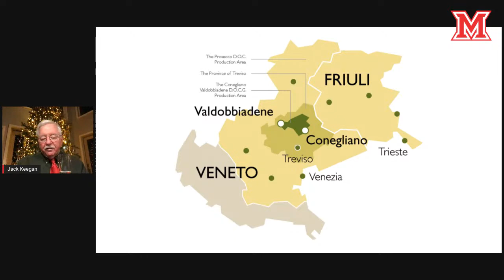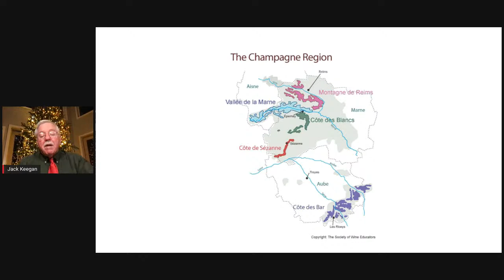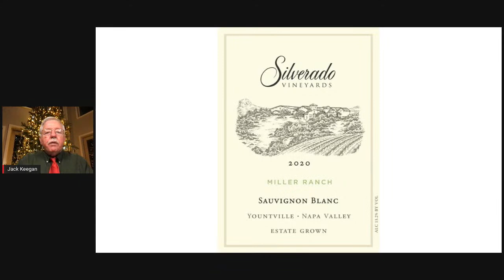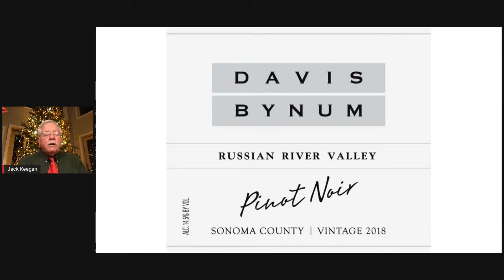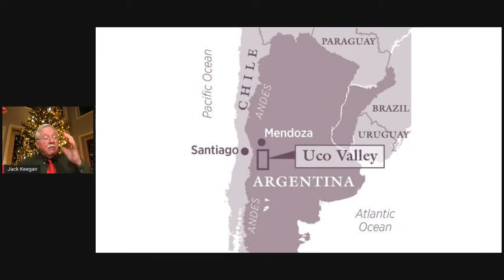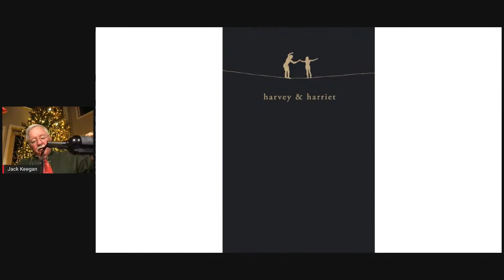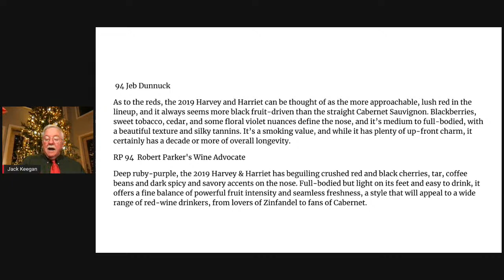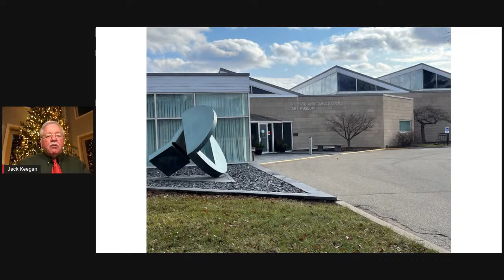Miami Presents: Virtual Wine Tasting with Jack Keegan Holiday Edition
Celebrate the holiday season by participating in a Virtual Wine Tasting with Jack Keegan. Join the Miami University Alumni Association on Friday, Dec. 16 at 7:00 p.m. as we taste another wonderful selection of wines! Jack will discuss winemaking, and different origins, and taste the selected wines.

Jack is still working on curating the perfect list of wines! Once we have the selections, we will update registrants and the listings!

We will taste and discuss all six selected wines, but you are not required to purchase them all. If you don't have them or can't find these specific brands, pull out a personal favorite and follow along!

This event is free to attend, but registration is required. You must be 21+ to participate.